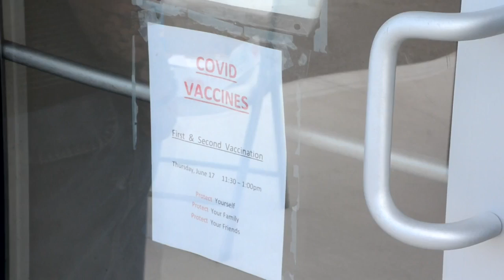St. Joe health officials inch towards herd immunity one dose at a time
The St. Joseph Health Department had a pleasant surprise at the second dose COVID-19 vaccine clinic held at the Open Door Food Kitchen Thursday. A handful of residents came to the kitchen and asked for the shot for the first time.